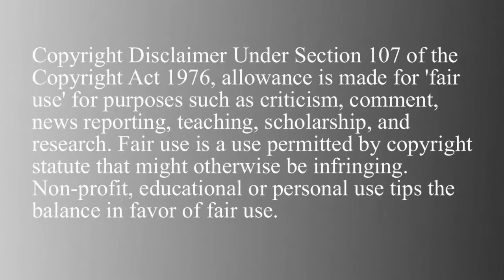All Small Things CHIBI MEP First Edition - AMV Alliance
All Small Things MEP One

"CHIBI Fairy Tale"